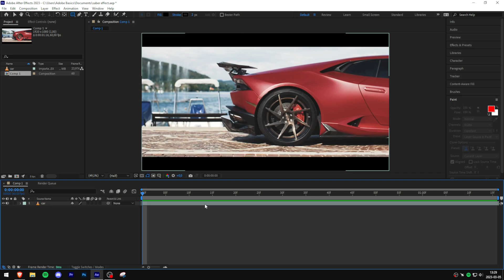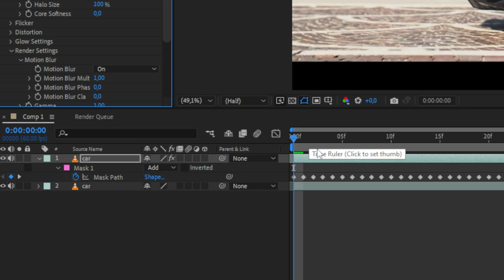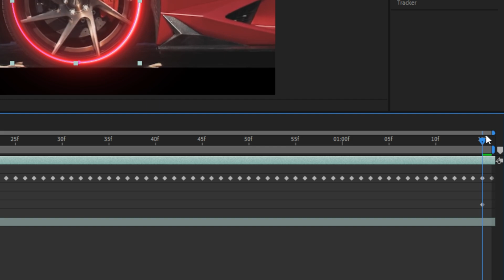How To Make Saber Outline Effect in After Effects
how to create a animated saber outline effect in adobe after effects 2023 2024